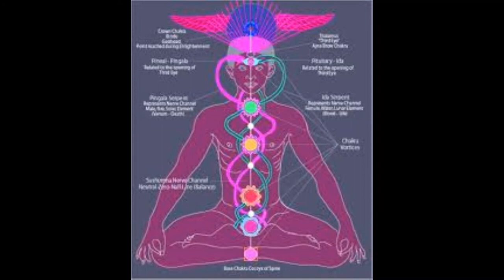Removal Of Misconceptions About Atma Gyan & Brahma Gyan Going From Unreality To Reality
There are many misconceptions and misunderstandings about the knowledge of the self and how to proceed on path of  sadhana for self realization. Everything explained scientifically and Upanishdic  way as was shown by our ancient sages of Advaita Vedanta. I have completely followed the way of self realization as explained and described by Bhagwan Sri Ramana Maharshi and Bhagwan Sri Satya Sai baba.